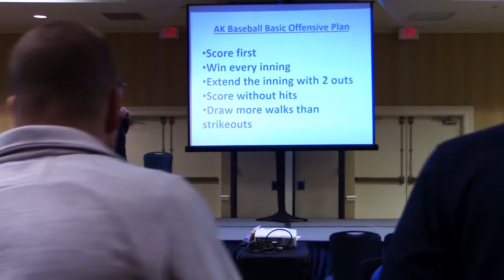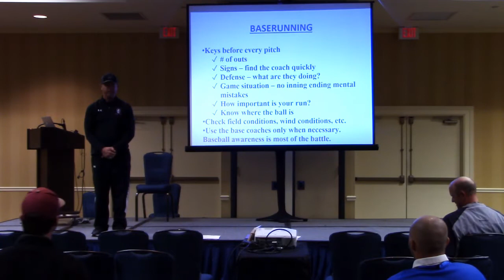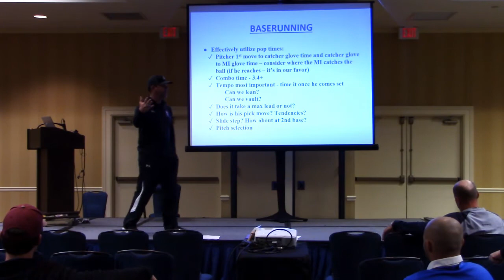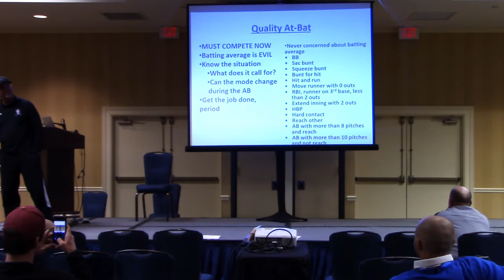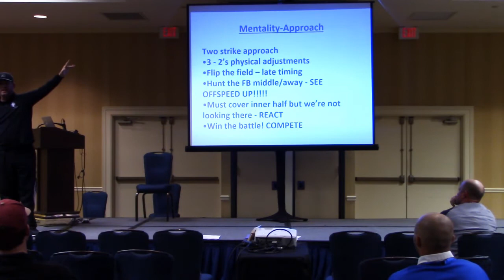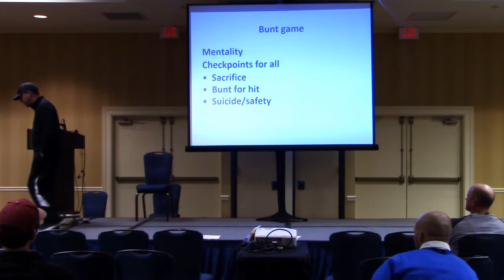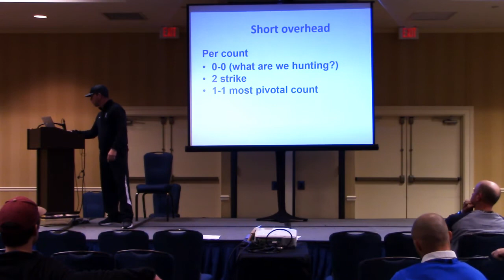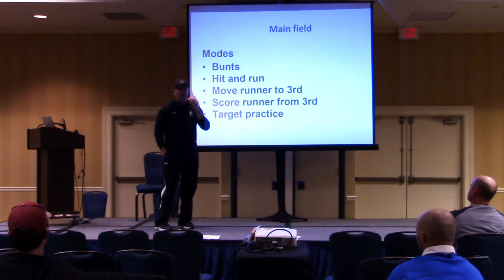Hal Bagwell- Offensive Philosophy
OFFENSE SPECIFIC